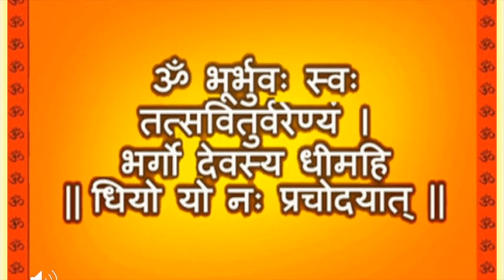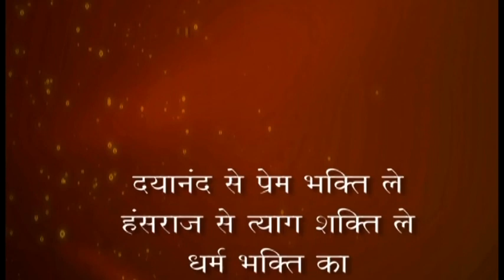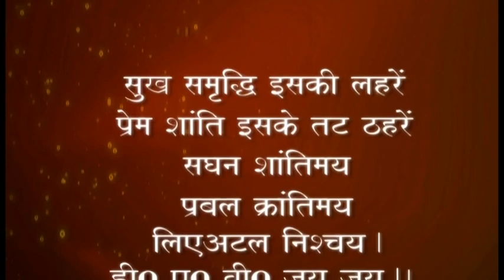Special Assembly - Basant Panchami